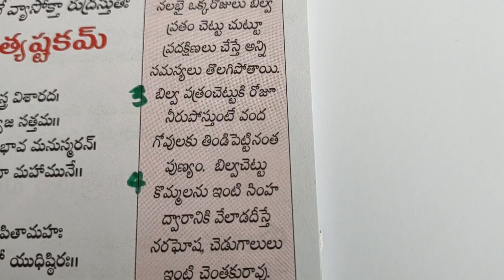Simple remedy for removing negative energy .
Navagraha doshalu will be removed by this simple action.